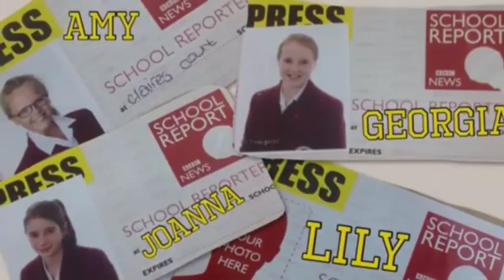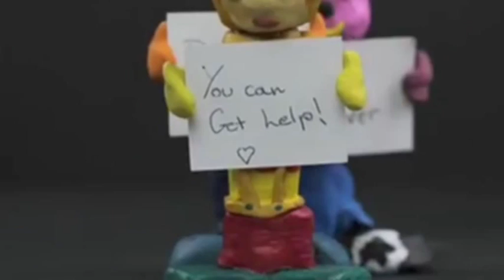BBC School Report Self Harm Awareness (8B)